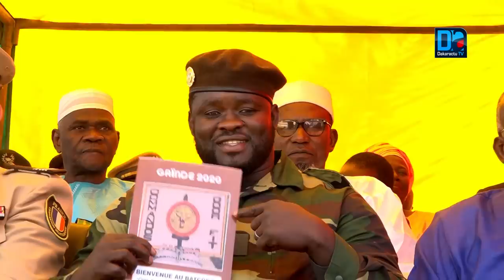Thiès : 57 ème anniversaire Bataillon commandos "Gaindé 2020"